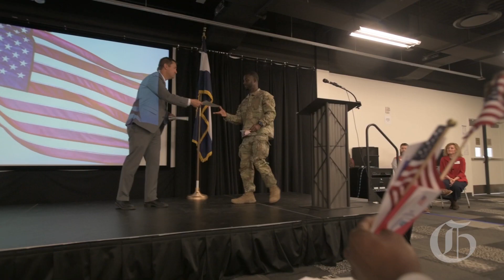NEWS | Five Fort Carson soldiers become American citizens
Five soldiers stationed at Fort Carson participated in naturalization ceremony at Pikes Peak Library District’s Library 21 on Friday, Oct. 21, 2022. The soldiers were among 26 other immigrants from 21 different countries that became American citizens after completing the Oath of Allegiance during the ceremony. (Video by Parker Seibold)